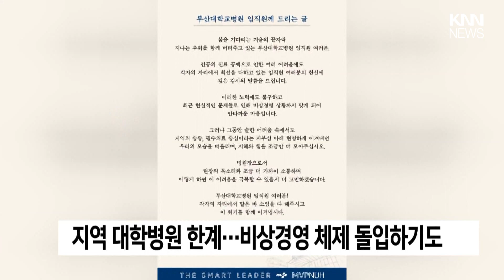부산대 의대 교수 집단 반발 / KNN